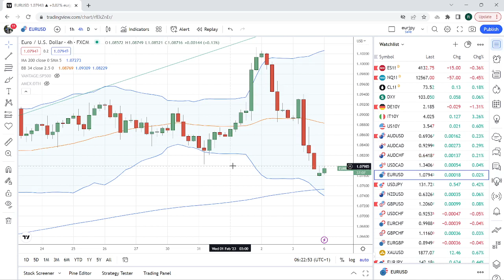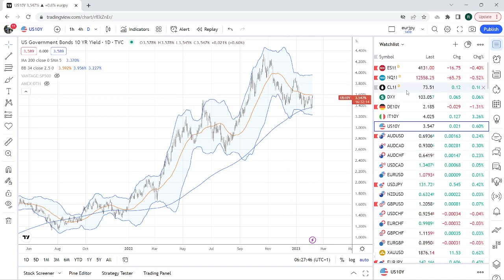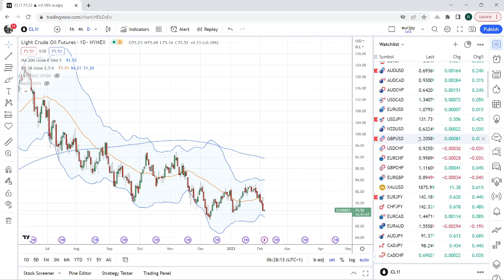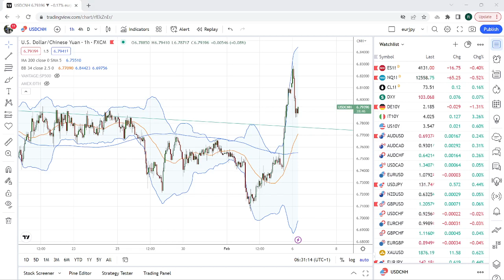FOREX & CRYPTO TRADING Jan 6th an institutional view for individual traders from PrivateerFX